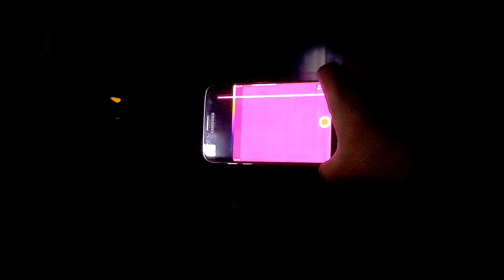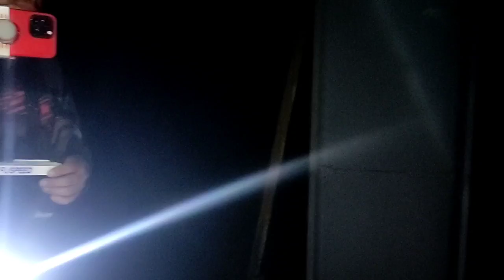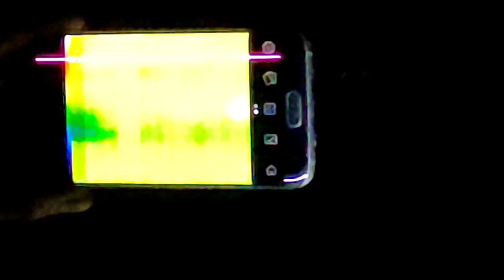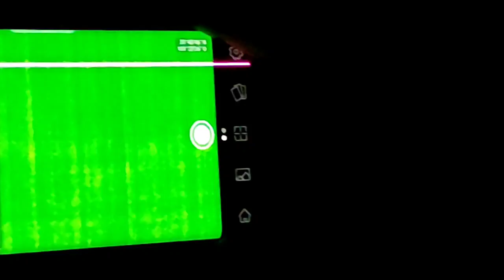El subterráneo embrujado